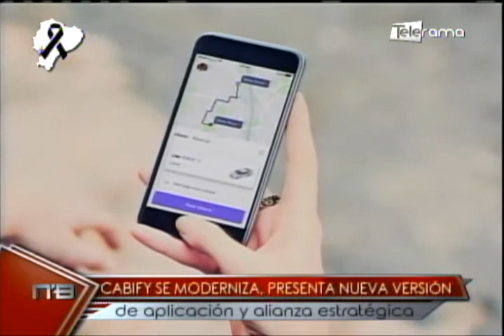Cabify se moderniza, presenta nueva versión de aplicación y alianza estratégica